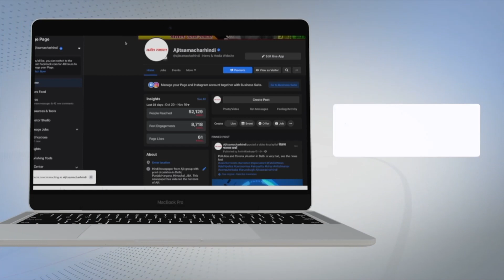ਦੀਪ ਸਿੱਧੂ ਮਾੜਾ ਕਿੱਦਾਂ ਹੋਇਆ, ਸੁਣੋ ਕਿਸਾਨ ਆਗੂ ਹਰਮੀਤ ਸਿੰਘ ਕਾਦੀਆਂ ਕੋਲੋਂ